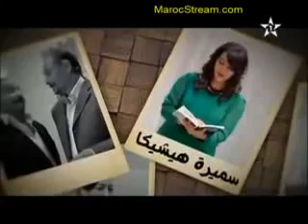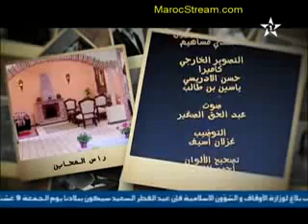RASS LAMHAYEN Ep 29 راس المحاين الحلقة